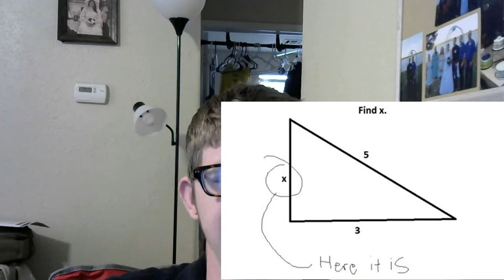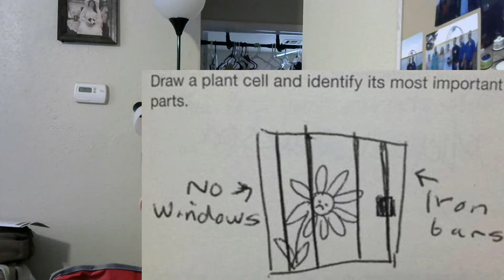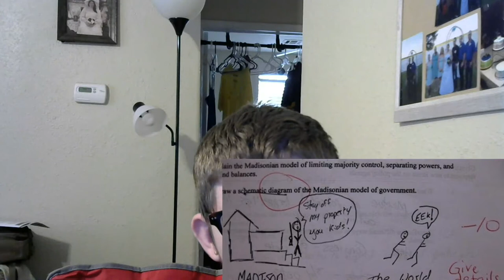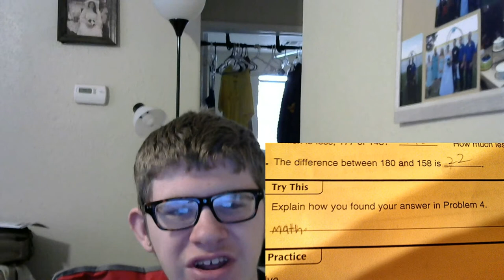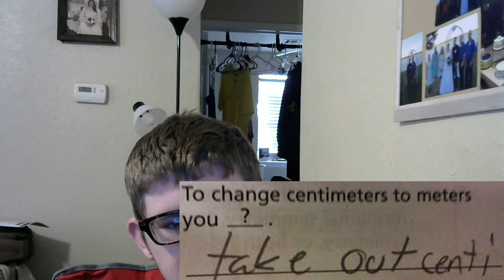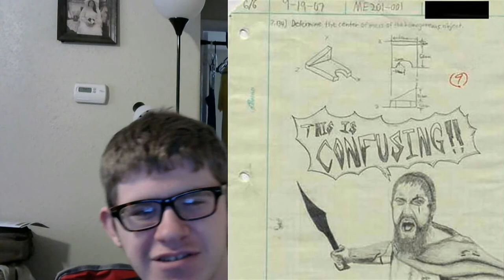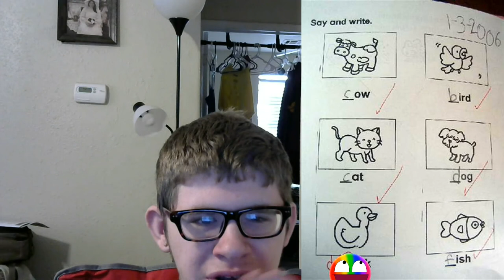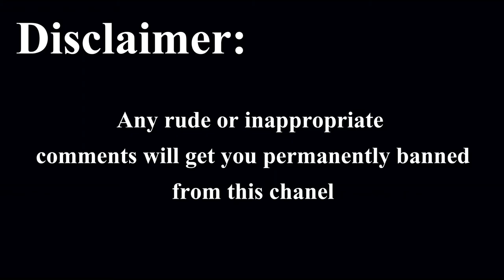Silly Answers that kid's give